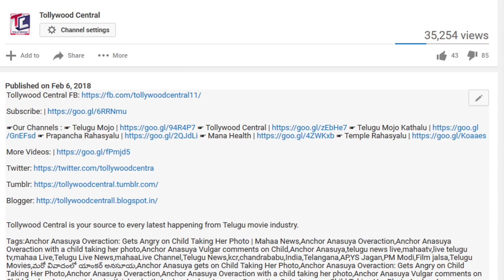నన్ను మా మామ వేధించాడు లైవ్ లో ఏడ్చుకుంటూ చెప్పిన శ్రీ రెడ్డి ! | Sri Reddy Latest Video